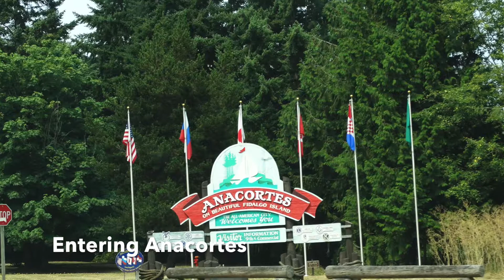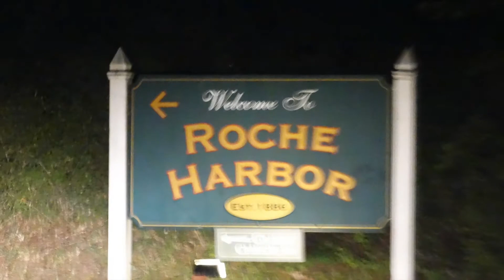Pacific Northwest Trip Pt 2. Driving To San Juan Island.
On this day I drove from cle Elum to san juan island.